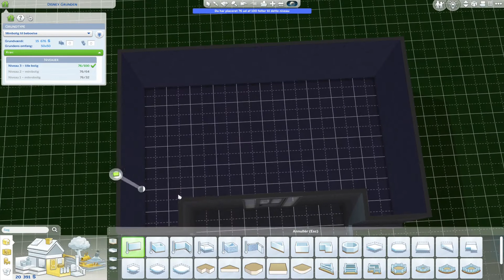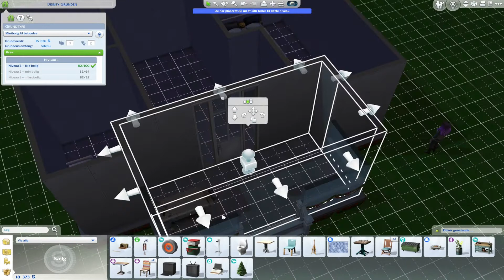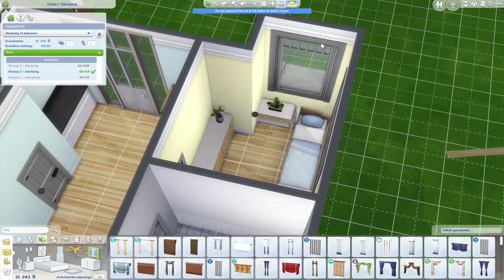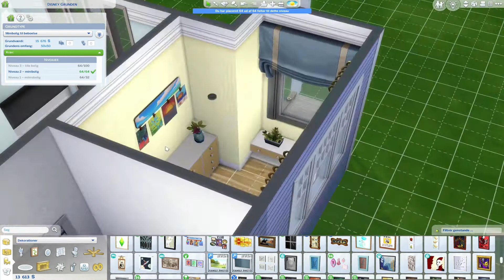Dør hun af skuffelse? Askepot bygger om - Sims 4 Byg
Et nyt byggeri skal til. Vi bygger lidt om hos Askepot og så sker der noget forfærdeligt!
AL DEN DØD!